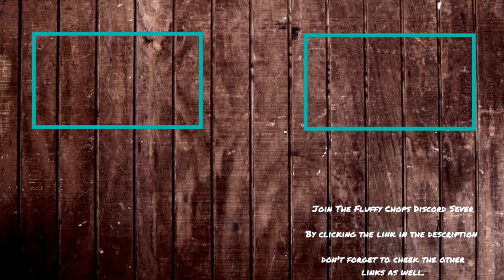Fluffy Chops Completes Saints Row 2 - Part 38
Today's Part: Finished one of the heli assault and did some snatch as well